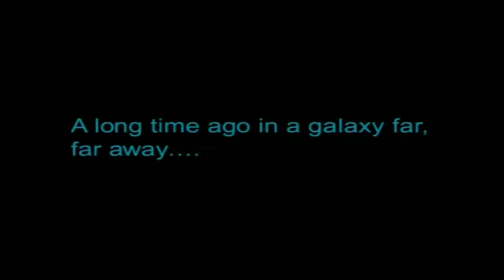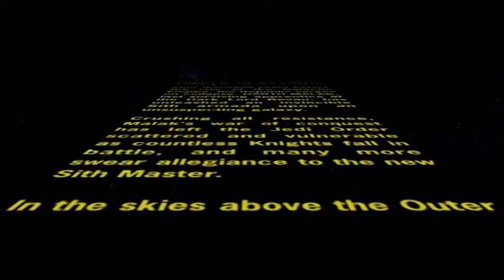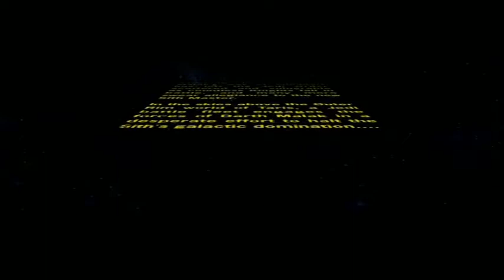Star Wars Knights of the Old Republic: Episode 1 - A Very VERY Long Long Time Ago